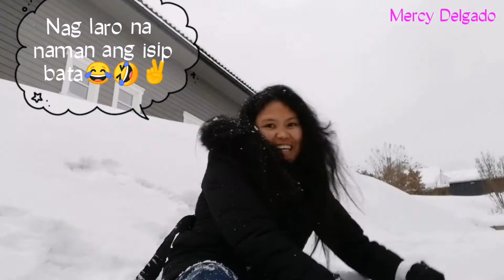Filipina living in Norway